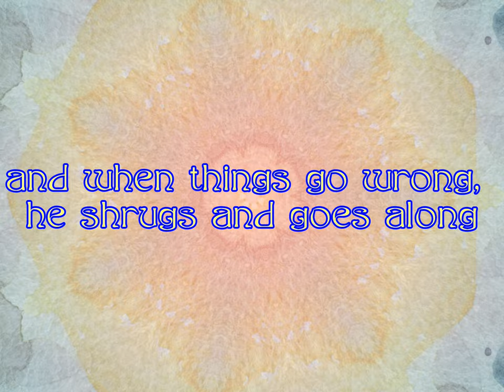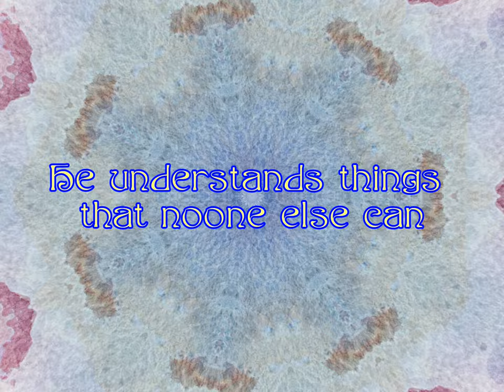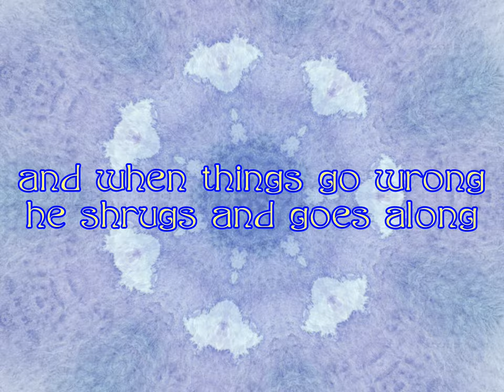Sanguine Sam (original song)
A couple notes about this song:
"Panglossian" refers to a character in Voltaire's Candide, a parody of Leibniz who thinks we live in "the best of all possible worlds." (In reluctant defense of Leibniz, his point was that, since God is Good, any change in the actual world - for instance, eliminating earthquakes - would result in some unforeseen worse outcome. Think "Monkey's Paw" writ large).
"Yarrow sticks" are throw as a way of divination using the I Ching; an alternate to coins. I might have substituted "Tarot cards" here, but I've been thinking about Hermann Hesse, and yarrow sticks show up in one of his novels, possibly The Glass Bead Game (although it may also have been Phillip K Dick's The Man in the High Castle).
I've been wanting to write a song using harpsichord, since my recent songs have been explicitly inspired by 60's groups, and having a distinct bridge section also comes out of that, although I can't think of any songs which follow this particular pattern. The title character himself is partly inspired by a number of optimists I know, but altered so as not to implicate any of them specifically.